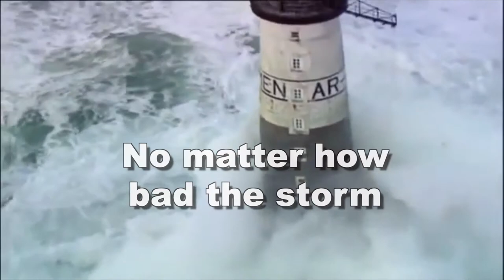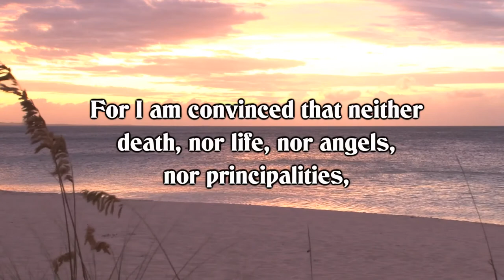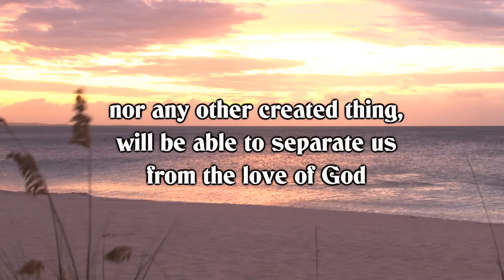You Are Safe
You may have to walk through the fire - but if you do you are safe. You will not go alone, you shall not be scorched, nor will the flame burn you. He will never leave you nor forsake you!